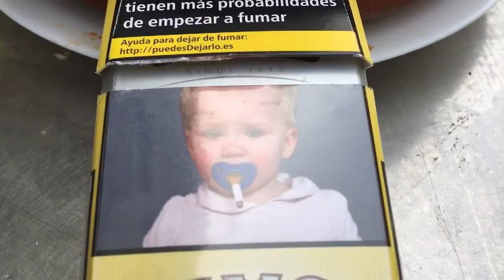Genialt produkt!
Genialitet i barneoppdragelse